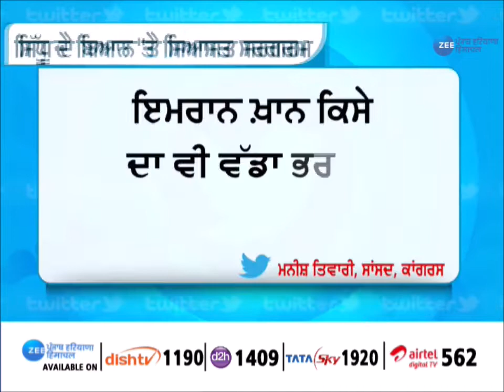ਕਰਤਾਰਪੁਰ ਸਾਹਿਬ ਪੁੱਜੇ ਨਵਜੋਤ ਸਿੱਧੂ ਨੇ ਇਮਰਾਨ ਖ਼ਾਨ ਦਾ ਫਿਰ ਕੀਤਾ ਗੁਣਗਾਨ